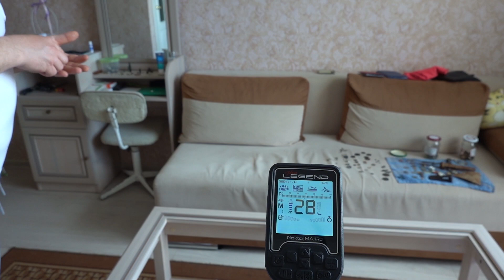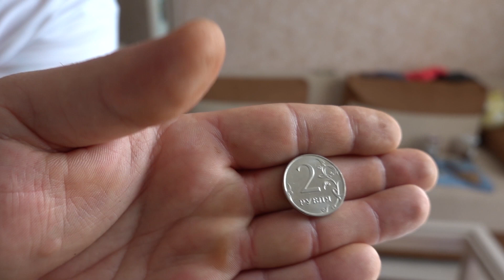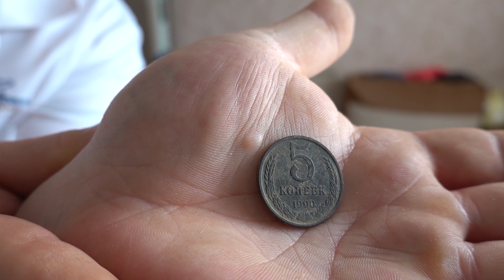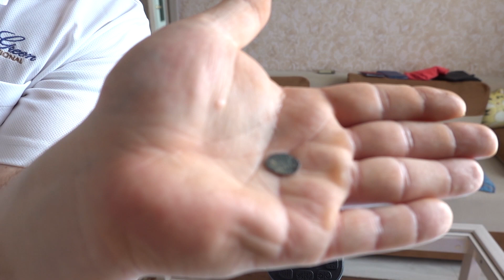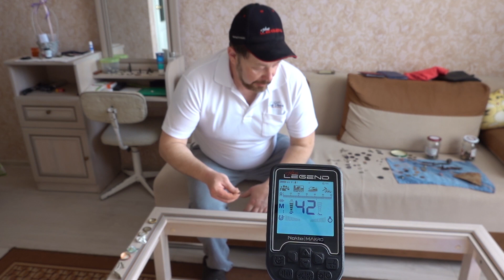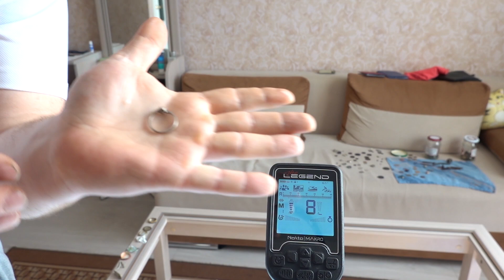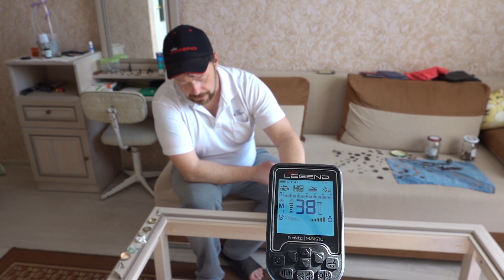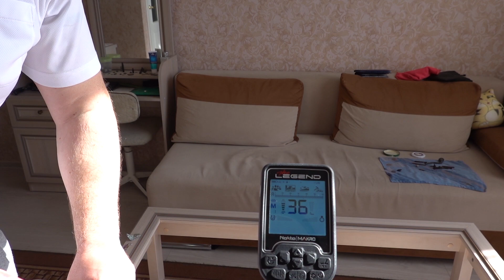NOKTA MAKRO LEGEND Озвучка на Разные Цели с VDI и показаниями Ferro Check. Полифония Нокта Легенд!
NOKTA MAKRO LEGEND Озвучка на Разные Цели с VDI и показаниями Ferro Check